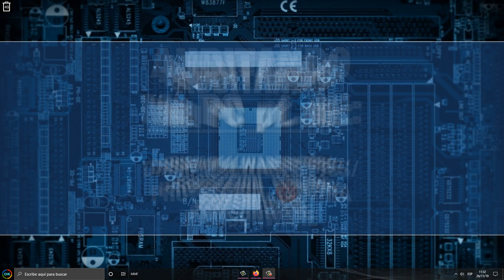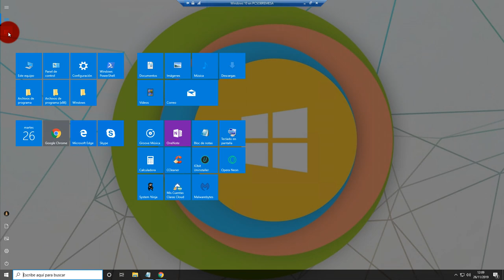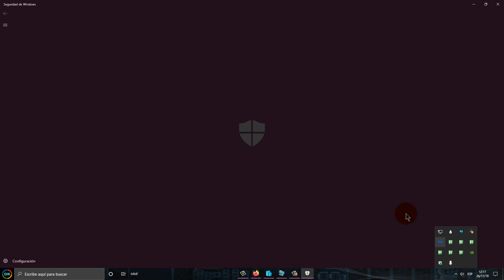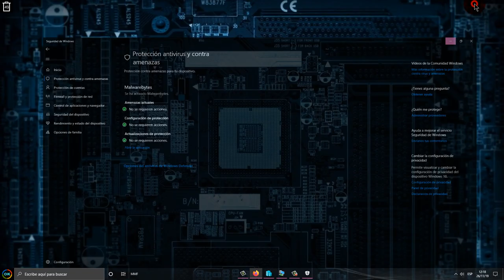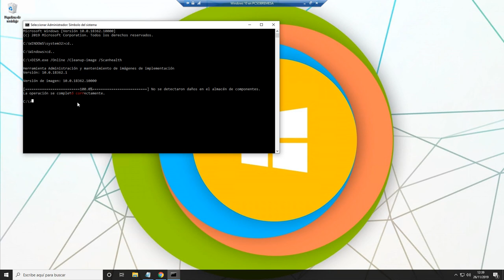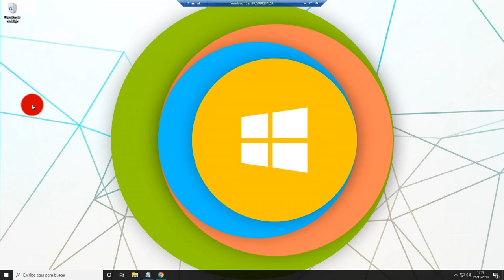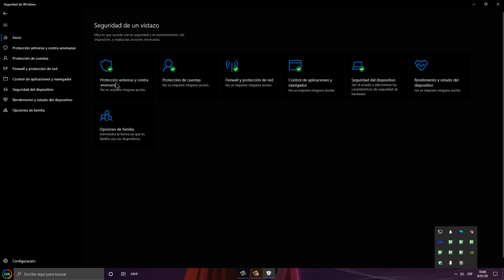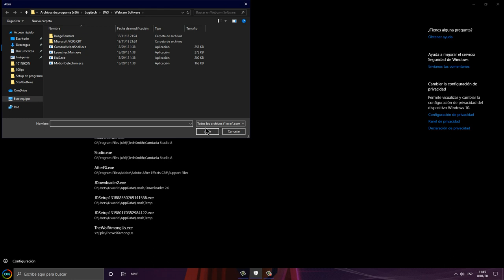Auditando mi PC pt III: Dism/Malwarebytes/Protección contra ramsonware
Concluimos la serie "Auditando mi PC" con esta tercera parte donde os mostraré como solucioné el problema del bloqueo de aplicaciones además de conocer el funcionamiento de la herramienta "Dism" y como solucionar un problema típico del "Centro de seguridad de Windows" al tener un programa de seguridad de terceros como es Malwarebytes Antimalware Premium".

Espero que esta serie de tutoriales os hayan servido de guía u orientación para resolver diversos problemas de Windows.

Saludos
MetalMrForever